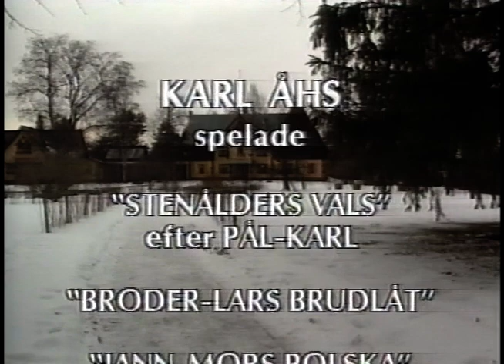Folkmusik Från Zorngården (SVT 1990-01-28)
Härligt folkmusikprogram av det gamla slaget. Medverkar i detta gör:
Kalle Sevelin och Funk-Olle, Karl Åhs. Programledare Sven Roos.